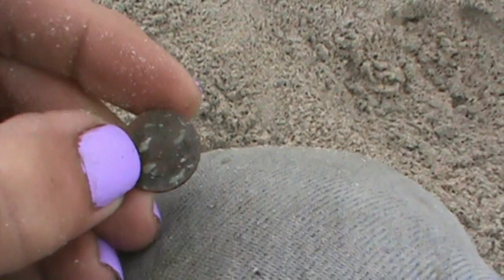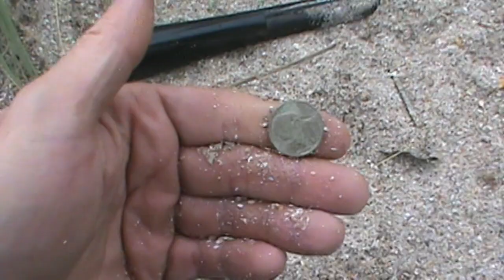Metal Detecting: found the site of the lost lighthouse on the beach!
metal detecting on the beach can rough for sure, the site I wanted to go to is STILL closed after Hurricane Mathew.  So we head to different part of the island and FINALLY find evidence of a lost lighthouse I've been looking for awhile.  NO good finds, but now I have a real location and focus on that area.